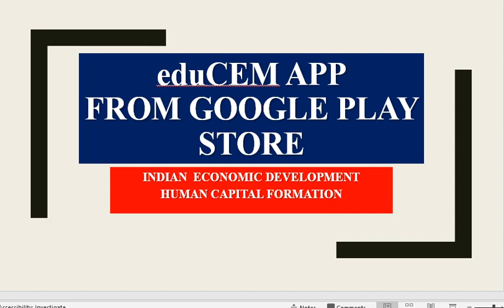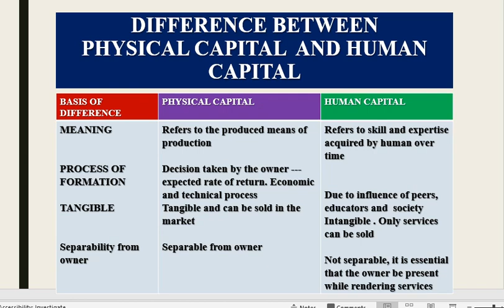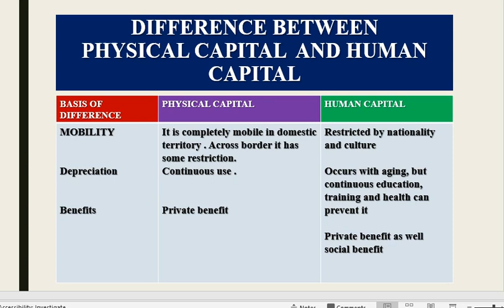PHYSCIAL CAPITAL VS HUMAN CAPITAL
DIFFERENCE BETWEEN PHYSICAL CAPITAL AND HUMAN CAPITAL